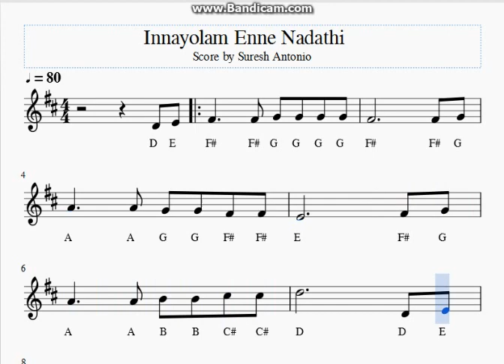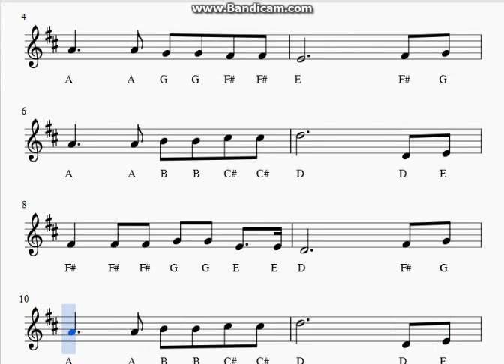Innayolam Enne Nadathi (ഇന്നയോളം എന്നെ നടത്തി) Sheet Music by Suresh Antonio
Visit our music store for music sheets PDF and instant downloads